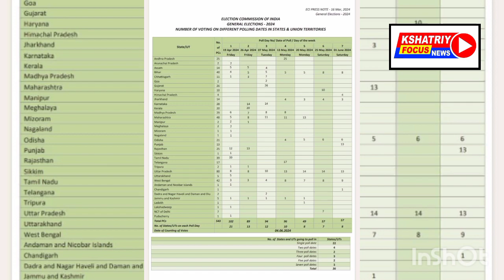देश में कब और कैसे होगे लोकसभा चुनाव election commission ने बताई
देश में कब और कैसे होगे ll loksabha election election commission news
मुख्य चुनाव आयुक्त राजीव कुमार ने कहा, "चुनाव में खून-खराबे और हिंसा के लिए कोई जगह नहीं है... हमें जहां से भी हिंसा की सूचना मिलेगी, हम उनके खिलाफ कार्रवाई करेंगे...": मुख्य चुनाव आयुक्त राजीव कुमार ने लोकसभा चुनाव के पहले चरण का मानचित्र जारी